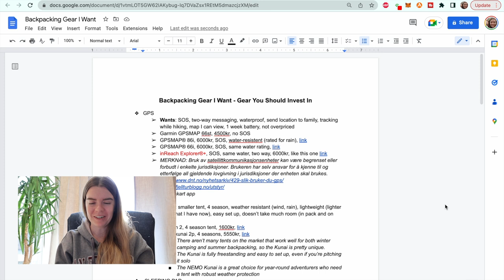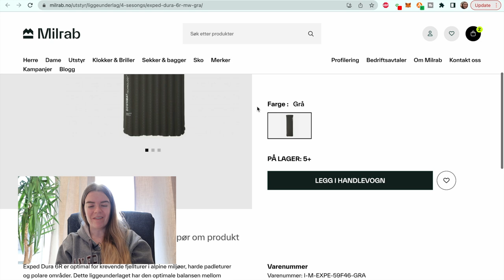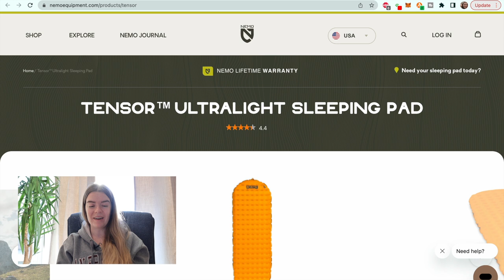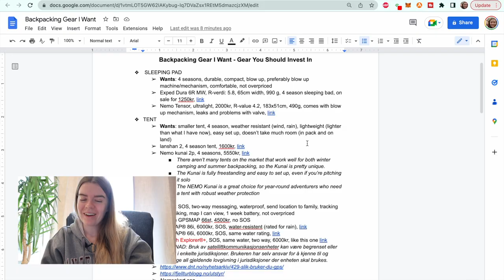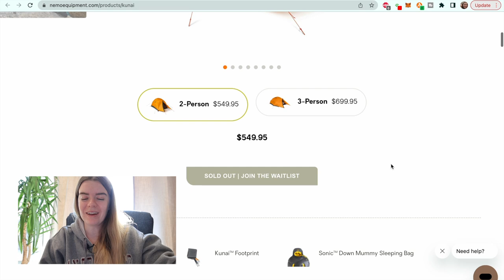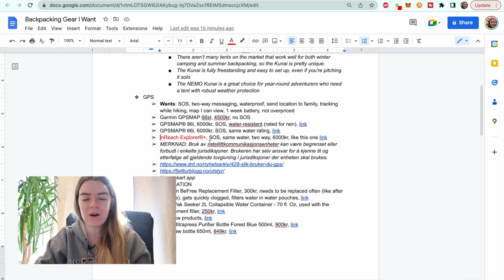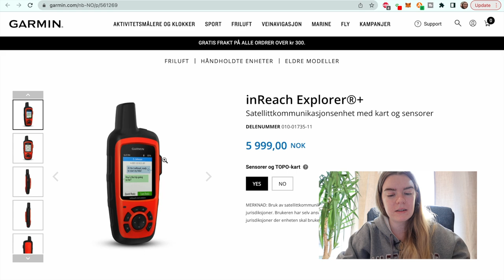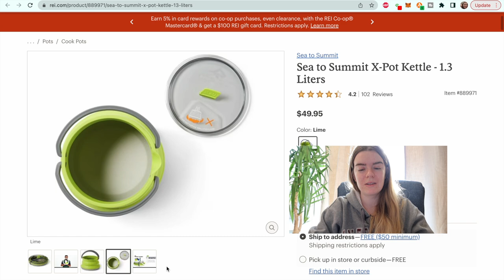My WORST Hiking Gear Purchases – What You Should Buy Instead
After sleepless nights and constantly getting lost on trail, I realized how life-changing good quality gear can be. I've made some terrible hiking gear purchases as a beginner, because I didn't know what I was doing. I talk about hiking gear I regret buying, but also my current gear wish list. This gear is expensive, and an investment, but it's gear I want to buy, and you should probably buy too (if you want to be comfortable and safe).

"The Comfort Crisis" by Michael Easter
"The Alchemist" by Paulo Coelho
"Why We Get Sick" by Benjamin Bikman, M.D.

🇳🇴 ABOUT ME 🇺🇸
Hey, I'm Christina! 👋🏻 I'm a Norwegian adventurer who loves spreading positivity and learning more about this beautiful Earth. I bring you guys along on all my adventures, challenges, travels, and backpacking trips. Through my videos, I share inspirational content for you to overcome your fears and live your truest life  💛

TIME STAMPS
00:00 - intro
03:36 - my sleep system
04:50 - Exped Dura 6R sleeping pad
05:45 - Nemo Tensor sleeping pad
08:17 - Lanshan ultralight tent
09:06 - Nemo Kunai tent
11:35 - inReach Explorer gps
12:43 - Katadyn & Hydrapak products
13:22 - Lifestraw & Grayl products
14.11 - Sea to Summit Kettle
14:29 - outro